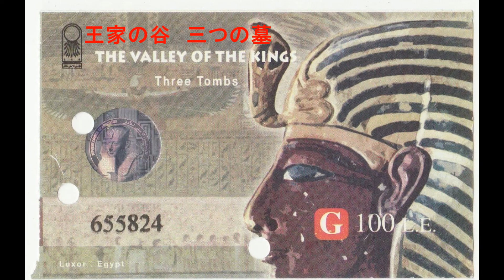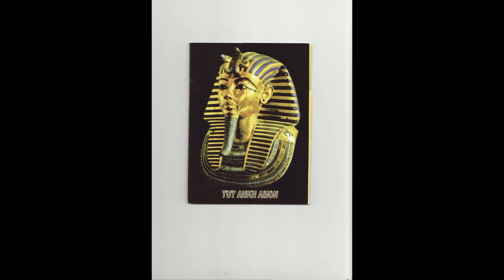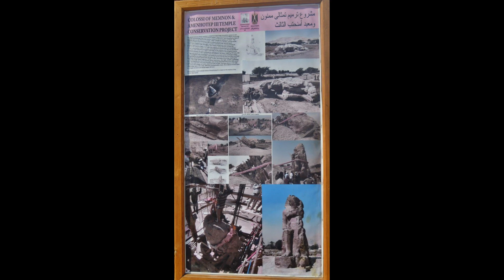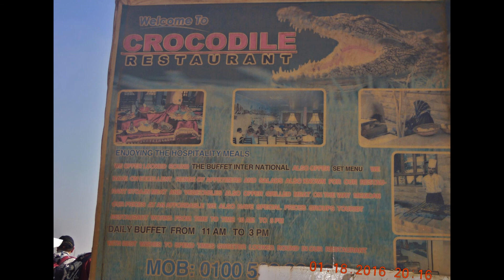2016 1 17ナイル川西岸・王家の谷他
2016.1/17の朝から
ルクソールで、ナイル川をボートで西岸まで行き
バスで王家の谷を観光
3つの王墓とツタンカーメンの墓を巡る
撮影禁止なので絵葉書で・・・
ハトシェプスト女王葬祭殿とメムノンの巨像を観光
ボートで戻り船で昼食
エジプト料理のレンズ豆のスープも出た